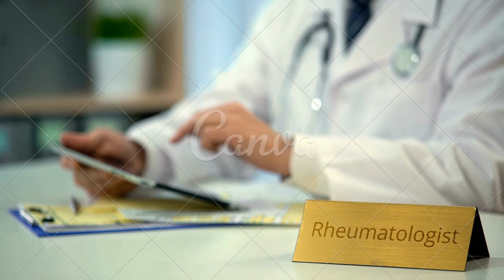artrite reumatoide é grave?